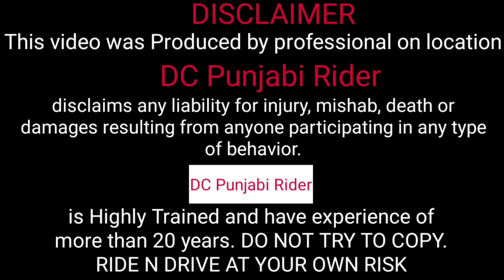IS BANK SE BACH KE REHENA,MERE SAATH KARDIYA DHOKHA 😡 fraud deepakchhabravlogs vlog #365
Hey Guys
Whats Up

IS BANK SE BACH KE REHENA, MERE SAATH KARDIYA DHOKHA 😡 fraud punjabandsindbank vlog #365

My Gears
Riding Jacket
My gloves
Knee Gaurds

GoPro Hero 7 black GoPro Hero 8 accessories

Mic for GoPro
Mic adaptor
Mobiles iPhone 12pro 256gb
iPhone 12pro adaptor Vivo v20 pro
Ulanzi mobile metal holder
Tripod for camera Main Camera
Camera adaptor Tripod
Mic for Main camera Micro SD MEMORY CARDS
Mobile holder for my superbike
Mobile holder for my Classic 350